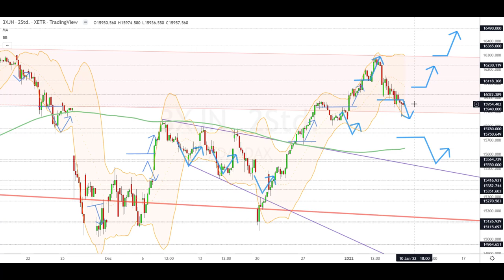Dax Analyse 10.01.2022